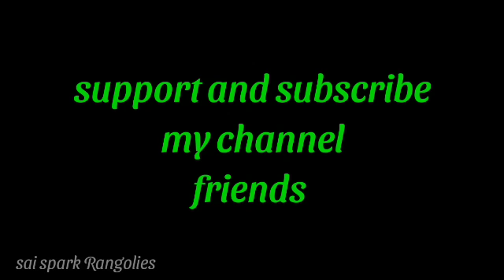margazhi kolangal (5*3*3) dots | colour kolangal | latest rangoli |new rangoli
margazhi kolangal
colour kolangal
latest rangoli
new rangoli